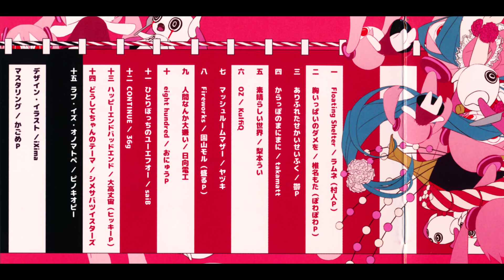nashimotowe - Wonderful World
Title: 素晴らしい世界 (Wonderful World)
Artist: 梨本うい feat. 初音ミク(nashimotowe ft. Hatsune Miku)
Album: おみこし -PinocchioP Tribute Album-

Original
Artist: ピノキオピー (Pinocchio-P)

Album: Rare-no Collection
Initial upload date: 4/1/2010